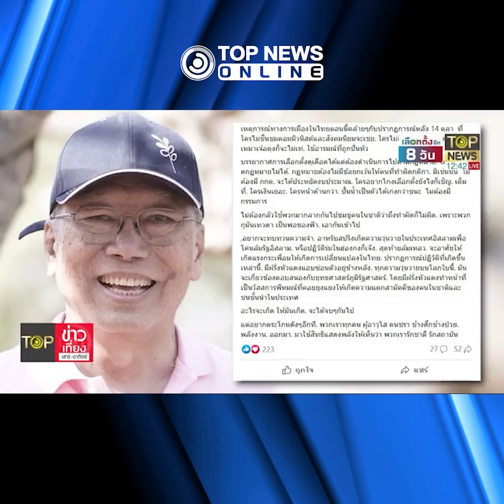เตือนสติคนไทย อย่าเชื่อผลโพลทิพย์ ชี้อาจเป็นยุทธศาสตร์การคุมอำนาจจากบางพรรค |TOPNEWSONLINE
"สกลธี" เตือนสติคนไทย อย่าหลงเชื่อผลโพลมากจนเกินไป เพราะหาความเป็นกลางน้อยลง หลังผลโพลทิพย์เกลื่อนชาติ อวย "ก้าวไกล-เพื่อไทย" หวังคุมอำนาจจัดตั้งรัฐบาลจนวินาทีสุดท้าย